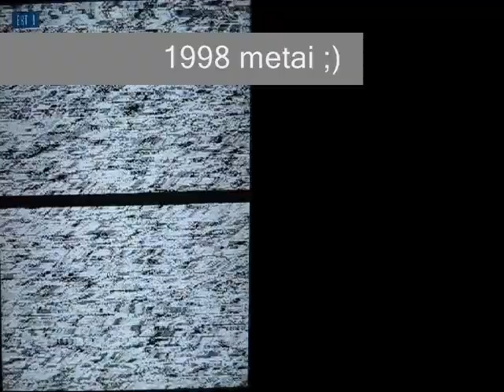robertoFOTOstudija 1998 Panevezys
roberto FOTO studija, Photography, Panevezys, Lithuania, Old, Photo Session , 1998 year, First, Girls Photoshoot, Models Photoshoot, roberto PHOTO studio, Studija, Fotosesijos, Merginos, Fotografija, .